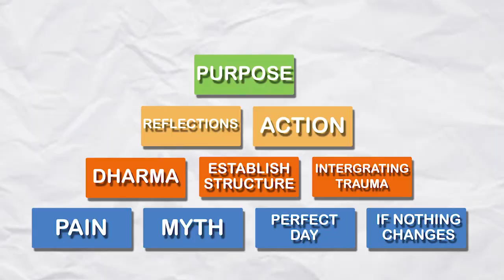One Life, No Regrets. Find Your Purpose Ep.120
Guys! I could not be more excited! This is 'Find Your Mission' Launch Week! If you are stuck in life, anxious, lost, ruminating, unsure what to do, or who you are—this podcast is for you! I want to give you, my beloved Mind Mates, the tools to finally CREATE the life you want because you bloody deserve it.

We are fundamentally the stories we tell ourselves. We act those stories out—our myths. You can change your myth but, firstly, you have to know how it was formed and what the factors were. If you’re not happy with the story you tell yourself, change it by writing a new one and become the, as the cliché states, the hero of your own movie!

If you or anyone you know are stuck in work, can not find purpose in life, or have more bad days than good, I'd love for you to watch my FREE webinar, designed to help you overcome anxiety and cultivate a profound sense of purpose. You can find the link to the webinar